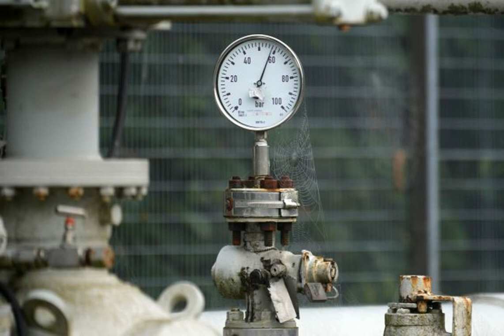Российская компания "Новатэк" расширяется в Китае для поиска рынков сбыта газа, - Reuters.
РоссийскаяФедерация Китай Российский производитель природного газа "Новатэк", создает новую команду в Китае для продажи газа в условиях санкций. Об этом сообщает РБК-Украина со ссылкой на Reuters. "Этот шаг иллюстрирует продолжающийся поворот российских энергетических компаний в Азию, особенно в Китай, после того, как война в Украине отрезала им доступ к рынкам в Европе", - говорится в материале. Отмечается, что работа в Китае может помочь "Новатэку" найти клиентов для своего новейшего проекта по производству сжиженного при